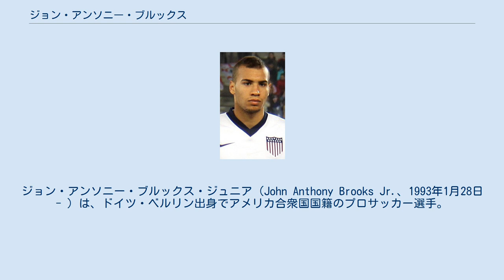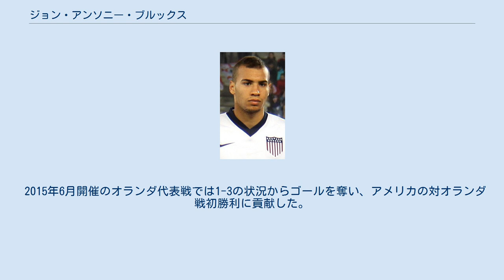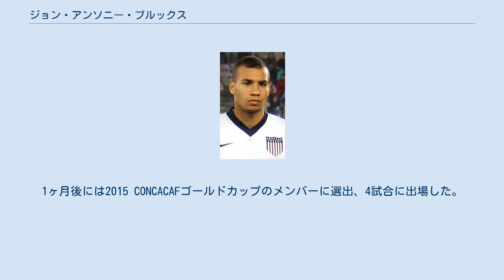ジョン・アンソニー・ブルックス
ジョン・アンソニー・ブルックス・ジュニア（John Anthony Brooks Jr.、1993年1月28日 - ）は、ドイツ・ベルリン出身でアメリカ合衆国国籍のプロサッカー選手。
ブンデスリーガ・VfLヴォルフスブルク所属。
ポジションは、ディフェンダー(CB)。
 シカゴ出身の親の下、ベルリンで生まれ育つ。
地元クラブであるヘルタ・ベルリンの下部組織で育成され、2010–11シーズンからリザーブチーム昇格。
翌年4年のプロ契約をヘルタと結んだ。
2012年8月、2. ブンデスリーガ開幕戦のアイントラハト・フランクフルト戦でプロデビュー。
さらにプロ初得点も挙げ勝利に貢献した。
 2014–15シーズン、ブルックスは27試合に出場してリーグ3位となる対人勝率68%を記録した。
またパス成功率もリーグ12位となる75%を記録した。
 2017年5月31日、VfLヴォルフスブルクへ移籍した。
 U-20とU-23アメリカ代表に選出されているほか、1度だけU-20ドイツ代表に選出されたことがある。
2010年9月開催のU-20パラグアイ代表戦で代表デビュー。
2013年7月、親善試合のボスニア・ヘルツェゴビナ代表戦でアメリカA代表デビューを果たした。
 2014 FIFAワールドカップでは初戦のガーナ代表戦で負傷したマット・ベスラーに代わり後半から出場、グラハム・ズシのコーナーキックに頭で合わせ決勝ゴールを挙げた。
 2015年6月開催のオランダ代表戦では1-3の状況からゴールを奪い、アメリカの対オランダ戦初勝利に貢献した。
1ヶ月後には2015 CONCACAFゴールドカップのメンバーに選出、4試合に出場した。